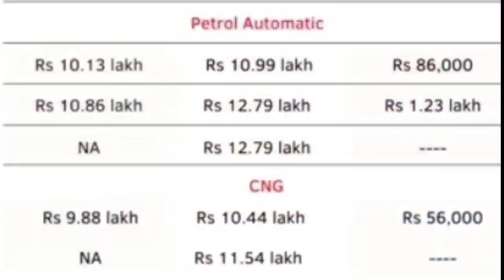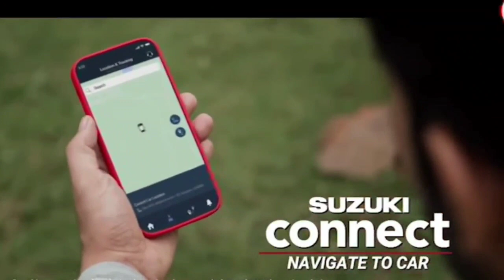Value for money 7 Seater New Maruti Suzuki Ertiga facelift 2022 🔥 Ertiga Price , cng,petrol,features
Mahindra Marrazo , Kia caren ,  आ गया मारुति सुजुकी अर्टिगा 2022